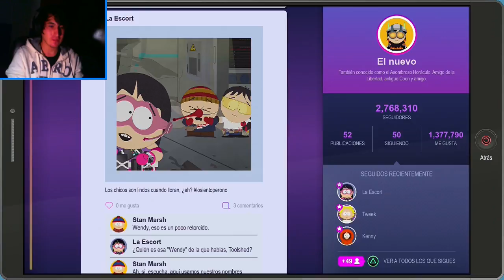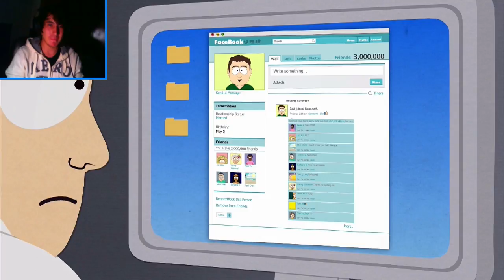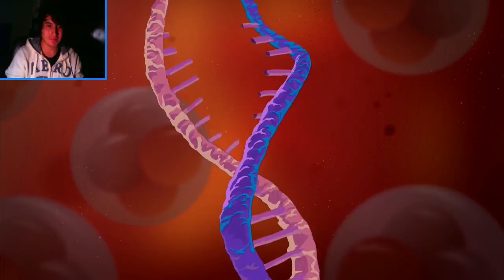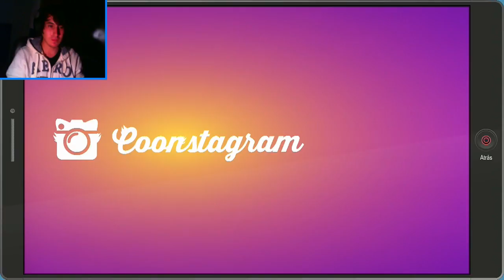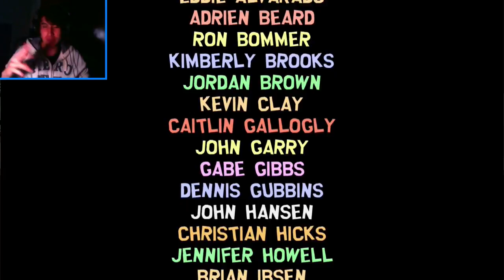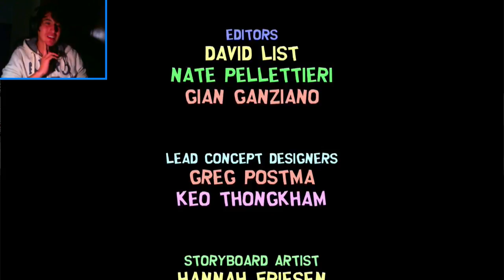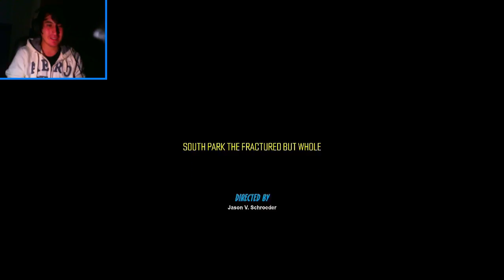LA VERDAD | South Park: Retaguardia en Peligro (Parte 19) FINAL [AUDIO LATINO]